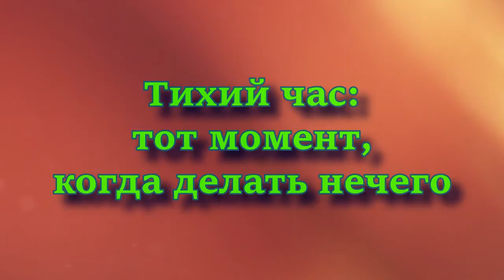VLOG: Лагерь || Мой летний отдых!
Прекрасная поездка в мой любимый ДОЛ "Юный Кировец"
Братья Борисенко-Звездный берег
Martin Tungevaag-Springfield